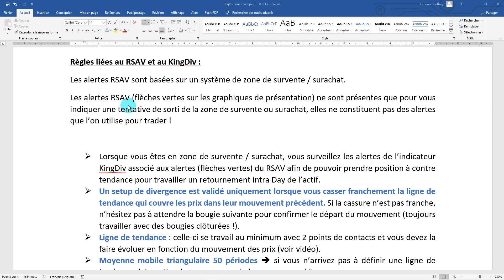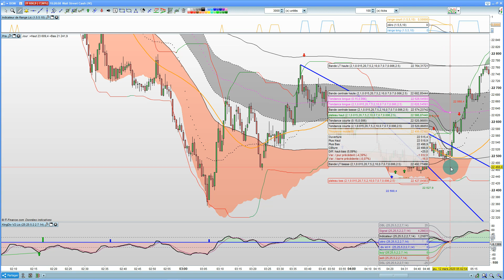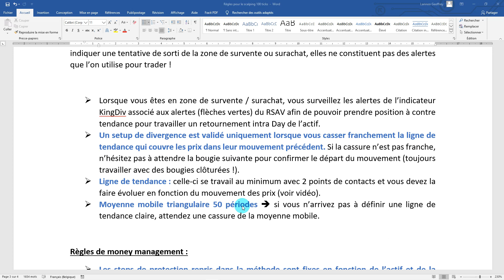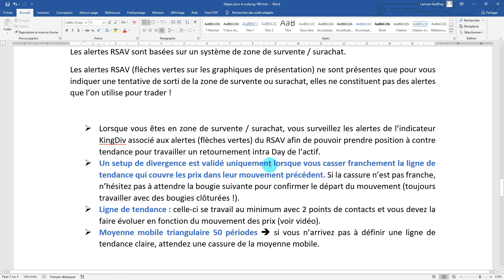3 Méthode - RSAV + KingDiv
Méthode liée aux setup donnés par les indicateurs RSAV et KingDiv.